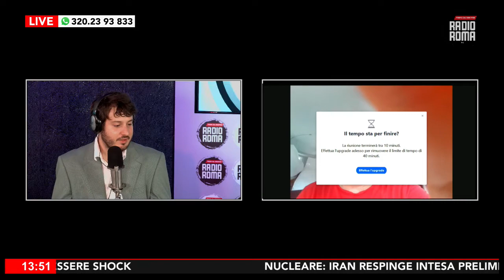Ita è Nata: un investimento che produce licenziamenti. La protesta dei lavoratori a Roma di Giorno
La nuova compagnia aerea che sostituirà Alitalia porterà importanti tagli. Ne abbiamo parlato a Roma di Giorno con Antonio Amoroso di Cub trasporti